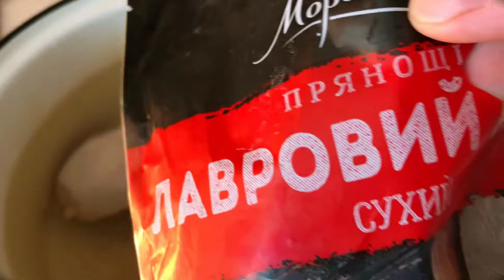Борщ по Харьковски ! Самый простой способ приготовления борща.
Каждая хозяйка уверена, что она точно знает, как правильно варить вкусный борщ. И среди множества рецептов есть борщ по Харьковски. Все  ингредиенты - как для обычного, классического борща со свёклой, но посмотрите видео и вы сами всё поймёте...

Самый простой рецепт приготовления БОРЩА "По Харьковски" :

- картофель 5 средних
- свекла 1 шт.
- капуста - 1 шт. небольшая
- куриное мясо
- томатная паста 2 столовых ложки
-соль,перец,лавровый лист - по вкусу.